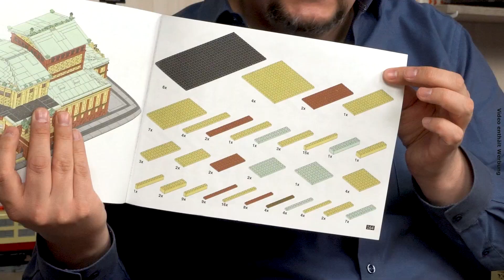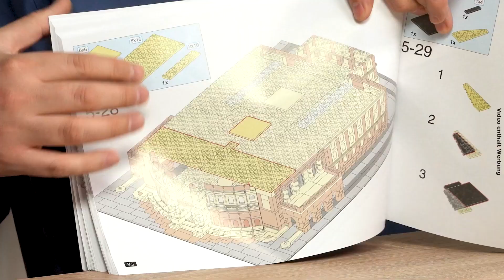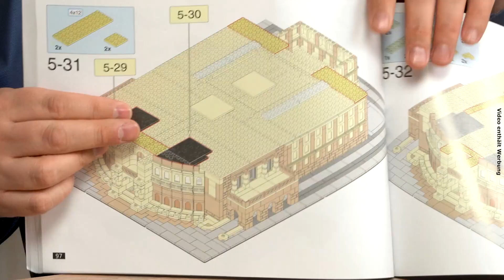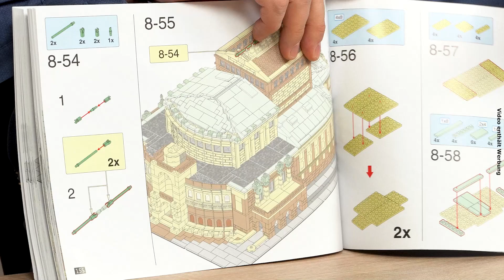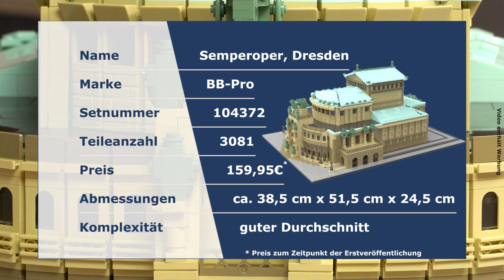Semperoper Dresden von BlueBrixx Pro @ BlueBrixx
Die Semperoper am Theaterplatz von Dresden gehört zu den berühmtesten Opernhäusern der Welt. Xingbao hat das Bauwerk für uns aus 3.081 Noppensteinen nachgebildet, mit Dutzenden Fensterbögen und Fassadenelementen.

Marco spricht über die Farben des Modells, gibt Bautipps und hat wie immer einige geschichtliche Fakten zum realen Vorbild recherchiert. Besonders beeindruckt ihn die Panther-Quadriga...

01:43 Dresdner Frauenkirche von Xingbao for BlueBrixx
11:18 Burg Hohenzollern @ BlueBrixx - unsere Fahrt & ein Rundgang durch die Burg